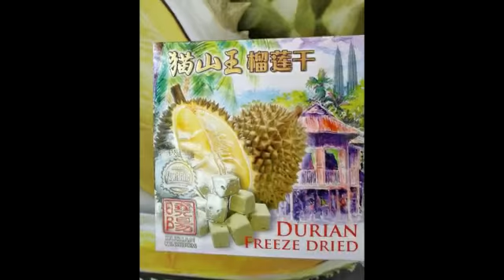榴莲密语 吾讲你吾知